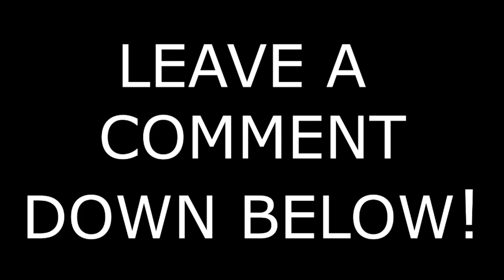ATS || Dry Milk || Guymon to Clovis || Pinga 389 || N14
Up Load Schedule
SUN= NONE
MON= ATS
TUES= ETS 2
WEND= ATS
THUR= ETS 2
FRI= ATS
SAT= ETS2